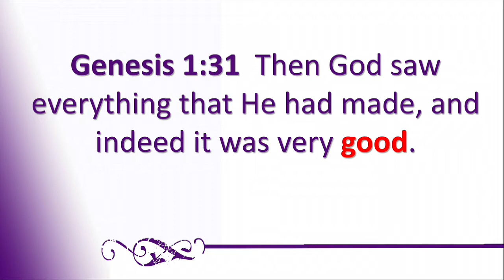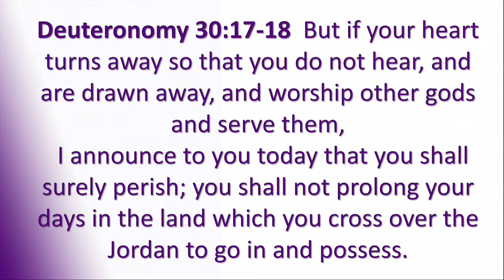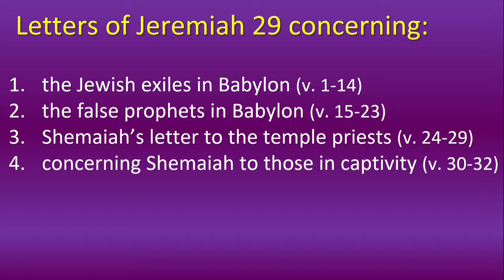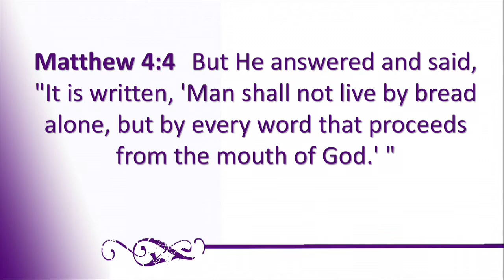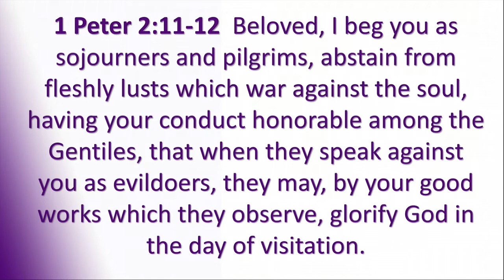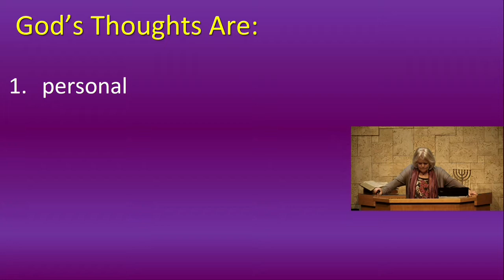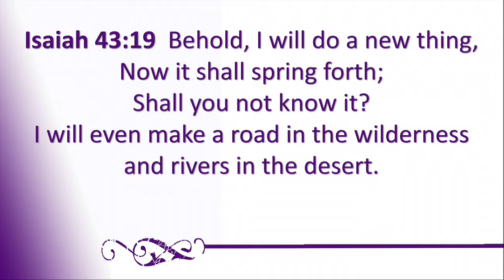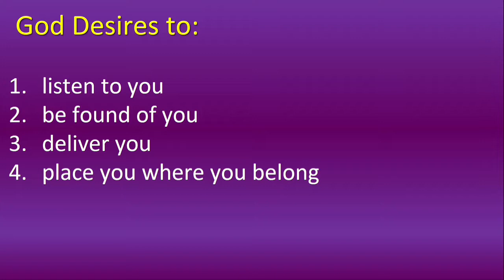Shanah Tovah - Jeremiah 29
Gleanings of Grace - Jeremiah